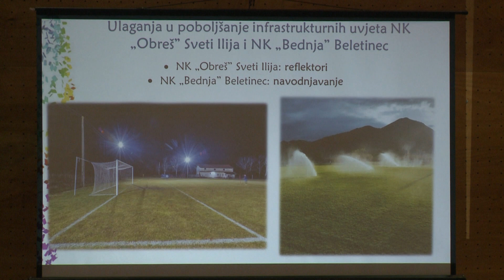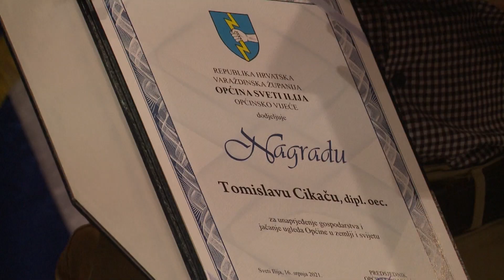Svečanom sjednicom obilježen Dan Općine Sveti Ilija